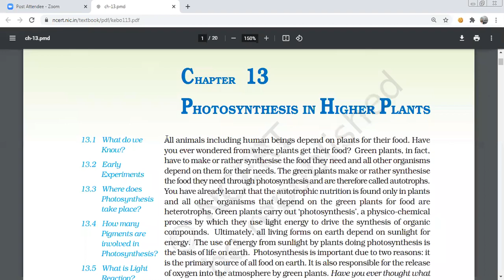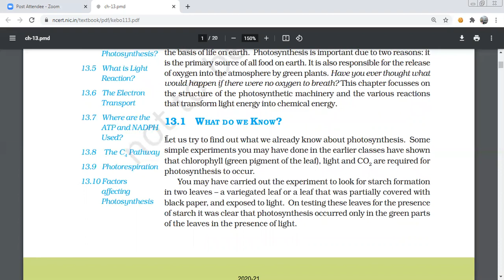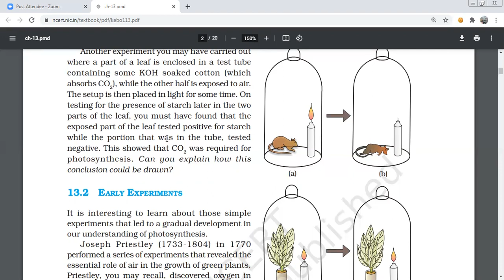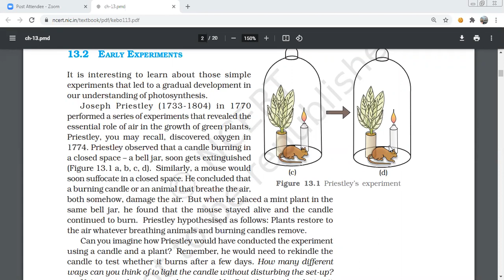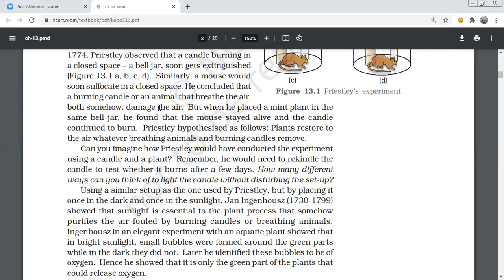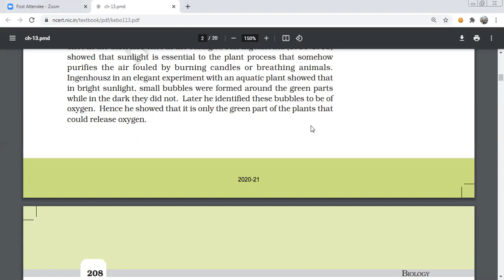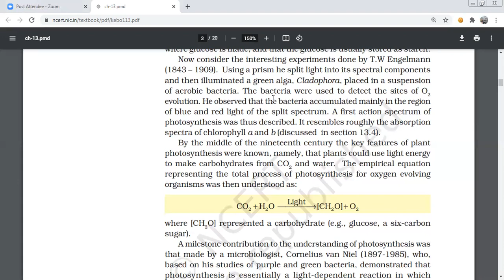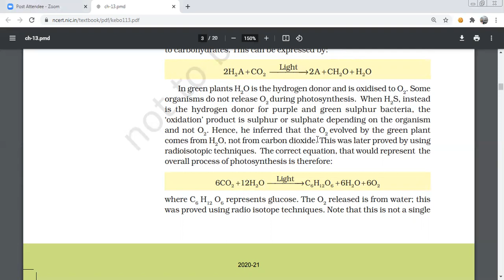CHAPTER 13 PHOTOSYNTHESIS IN HIGHER PLANTS part 1